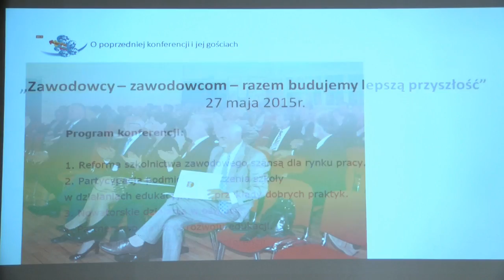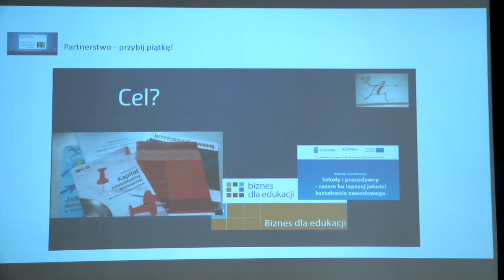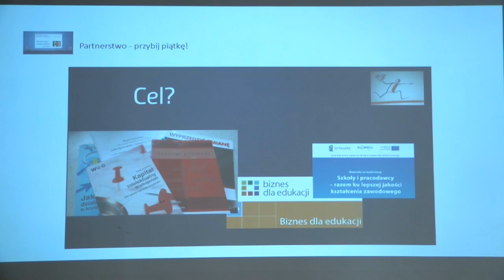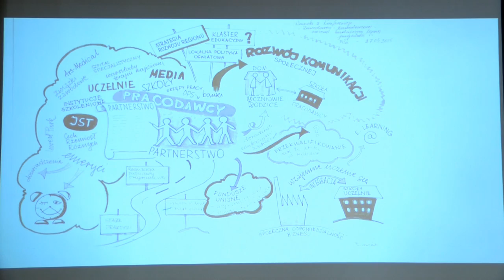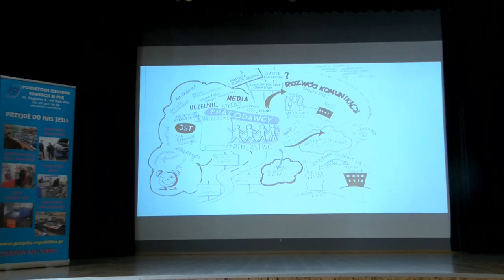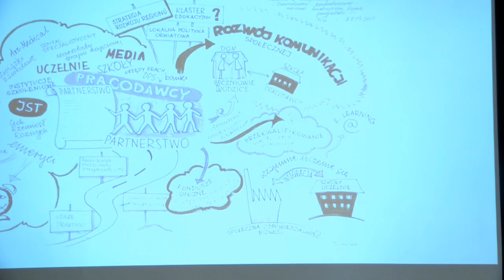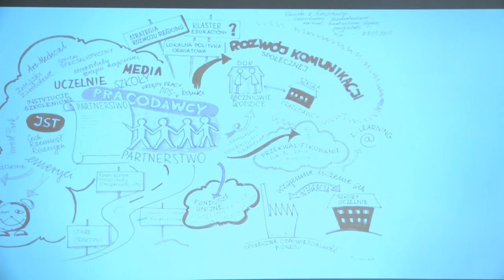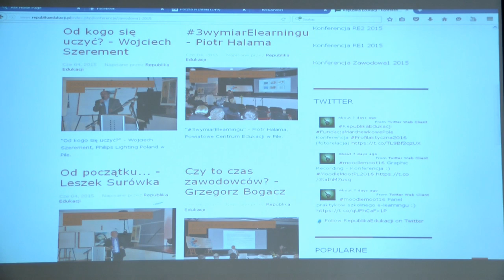Debata Oświatowa 2016 - „Partnerstwo na rzecz rozwoju edukacji” - dr Danuta Kitowska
Debata Oświatowa szkół ponadgimnazjalnych regionu Północnej Wielkopolski.
„Partnerstwo na rzecz rozwoju edukacji” - dr Danuta Kitowska, Centrum Doskonalenia Nauczycieli w Pile.
Partnerzy Debaty:
Centrum Doskonalenia Nauczycieli w Pile, Philips Lighting Poland S.A., Exalo Drilling S.A., STEICO CEE Sp. z o.o., Zakład Rolniczo - Przemysłowy "Farmutil HS" S.A., Powszechna Spółdzielnia Spożywców "SPOŁEM" w Pile, GRAPIL Piła, Zespół Szkół Gastronomicznych w Pile, I Liceum Ogólnokształcące im. Marii Skłodowskiej - Curie w Pile.
Piła, 7 czerwca 2016 r.